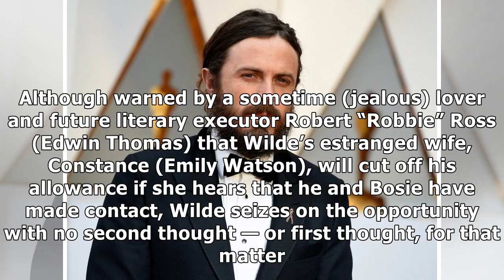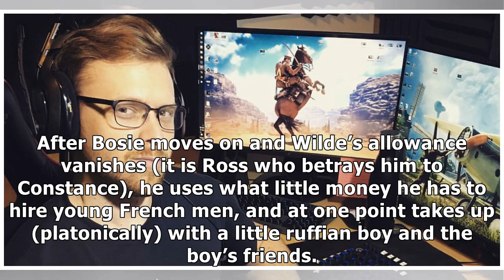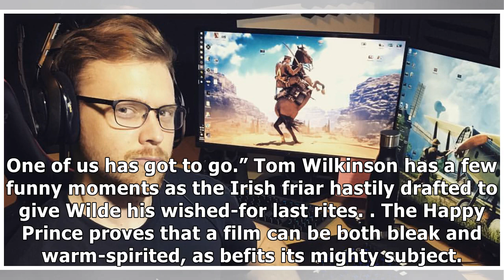As Oscar Wilde, Rupert Everett Lifts The Happy Prince Into the Stratosphere By Showbiz News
Although Rupert Everett’s Oscar Wilde biopic The Happy Prince has a downward trajectory that left the audience at its Sundance premiere more muted than was warranted, it’s lifted into the stratosphere...